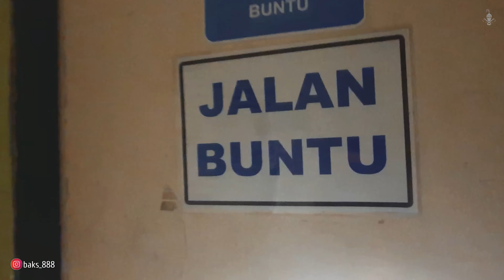RUMAH SAKIT ARIYA MEDIKA -TANGERANG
Rumah Sakit ini baru 1 tahun terbengkalai, akibat perseteruan pemilik dengan para ratusan karyawannya sendiri.
karyawan yang bekerja ditempat ini belum dibayar gaji dan pesangonnya.
akhirnya semua pekerja dirumah sakit ini berdemonstrasi pada saat itu kepada sang pemilik bangunan yang megah ini.
singkat cerita karena TIDAK sanggup membayar, akhirnya rumah sakit ini jadi ditinggalkan dibulan november tahun 2019.
kejadian fakta lagi nih,
dulu pada saat RS ini aktif ada salah satu pekerja OB (wanita) mencoba bunuh diri akibat hamil dengan salah satu pekerja juga di RS ini, tapi sang pria tidak mau bertanggung jawab.
wanita stress dan akhirnya mencoba bunuh diri dengan minum cairan pembersih lantai.
aksi bunuh diri pertama gagal, karena ketawan dengan beberapa pekerja lainnya.
lalu aksi bunuh diri yang kedua diminggu depannya dengan melakukan hal yang sama.
tapi belum bisa juga dan tertawan dengan perawat yang ada disana.
pada saat aksi ketiganya OB (wanita) wafat ditemukan dibagian dapur akibat meminum Wipol 1 plastik besar.
nah pada saat RS ini sudah tidak aktif baru timbul kejadian-kejadian yang menyeramkan dibangunan ini guys, dan selalu dikaitkan dengan sosok Wanita bernama "Ningsih" (wanita meninggal akibat bunuh dirinya sendiri)
Ia sering terlihat dibagian koridor lantai 2 dan bersuara jalan dilantai 3.
terkadang Ningsih muncul dibagian jalan menuju ke lantai 2.